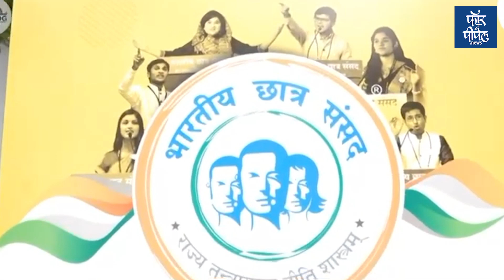संवाद कौशल्याबरोबरच खूप काही शिकायला मिळालं | MIT | BCS | RAHUIL KARAD